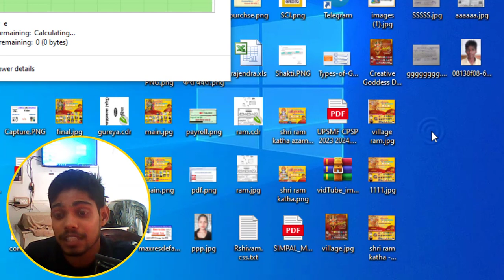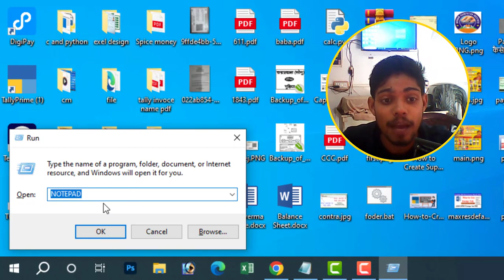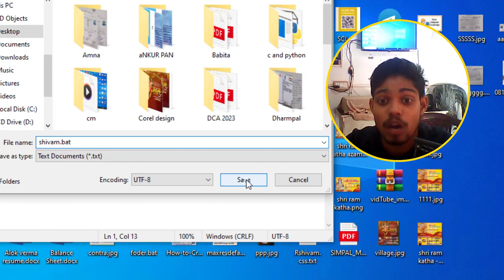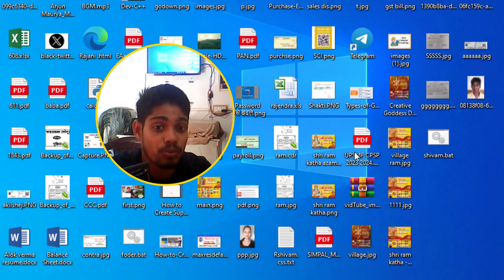Multipale Folder kaise banaye desktop par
Search Content-